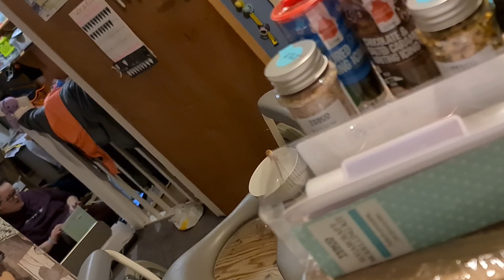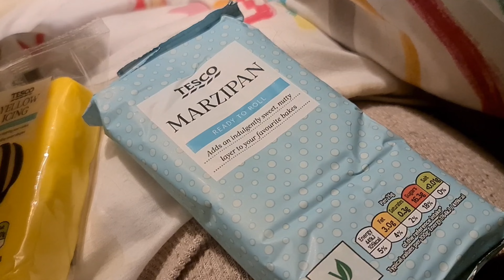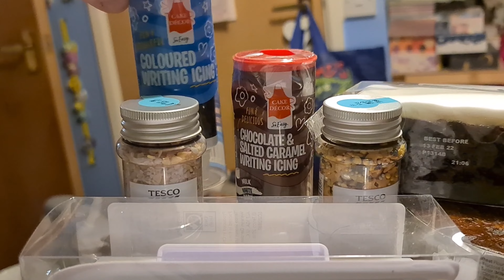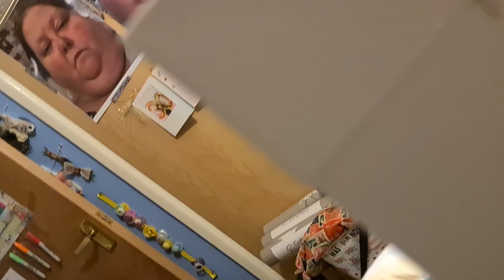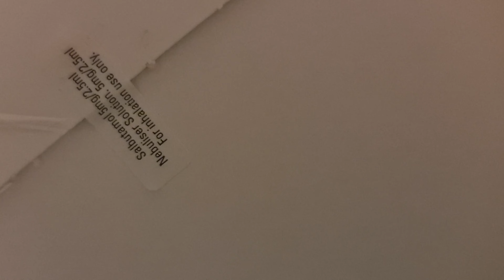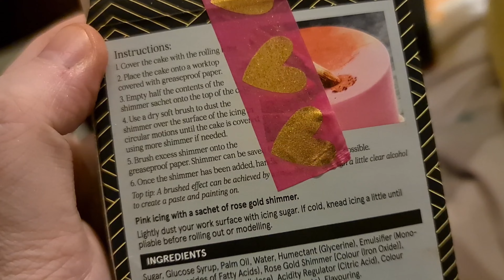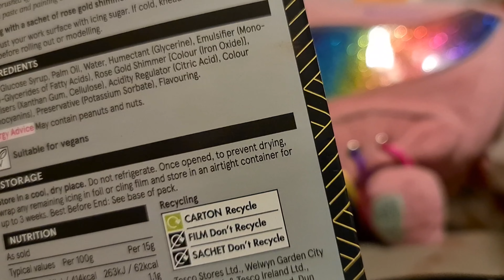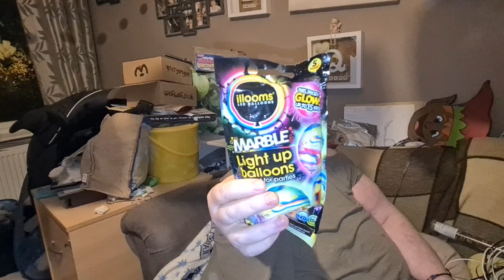Birthday Preparations For My Princess ☆24.11.21☆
Money off apps:

Shopmium:

t76d3

Free prints referal code (works for free print normal photo app and also the free prints photo book app: fbfp521781